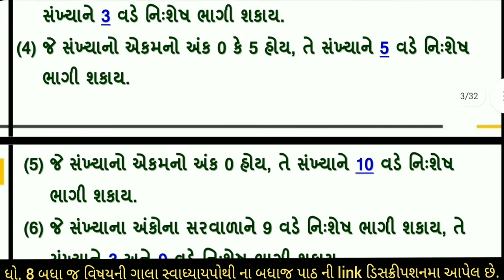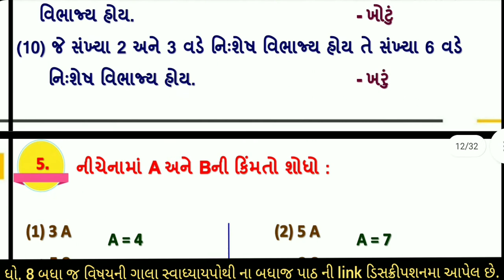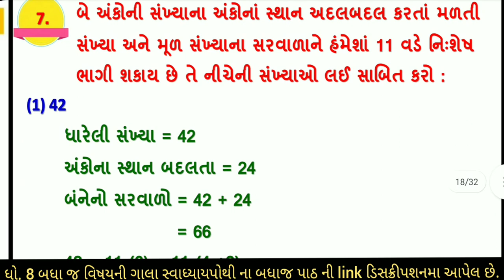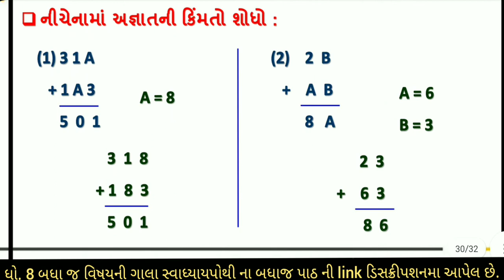dhoran 8 Ganit swadhyay pothi ch 16 std 8 Maths chapter 16 part 16 gala swadhyay pothi prakaran 16